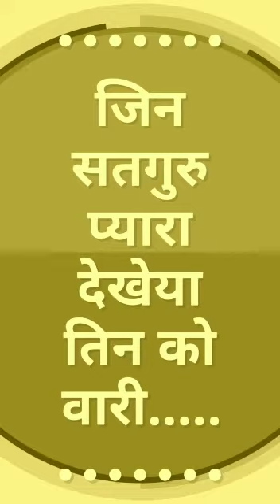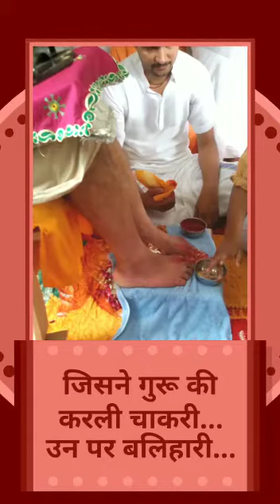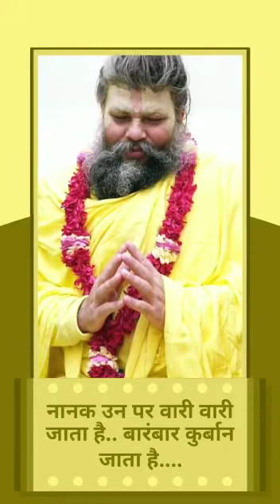जिन सतगुरु प्यारा देखेया तिन को वारी || Shri Vrindavan dham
जिन सतगुरु प्यारा देखेया तिन को वारी, |
Jin satguru pyara dekheya tin ko wari..

Gurumaharaj ji satsang - Near Bhaktivedanta Hospital, Parikrama Marg Vrindavan dham (Mathura)